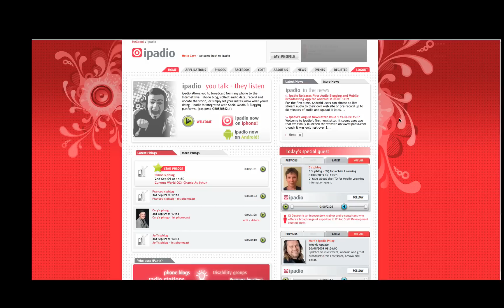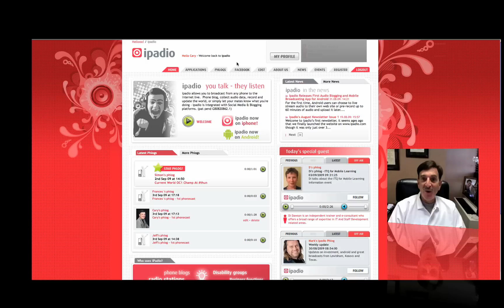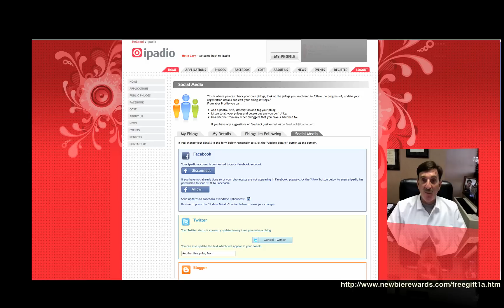Twitter Application of the Day - ipadio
Application of the Day - ipadio. Imagine being able to call in your blog or website post and then add it to your blog or website. Oh, by the way, it's free.